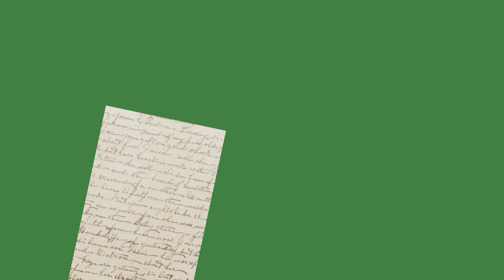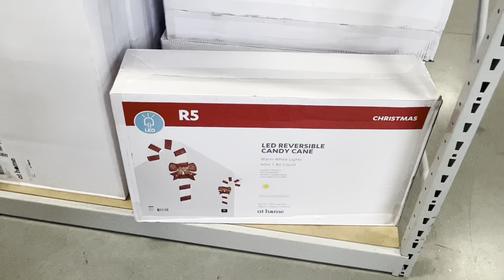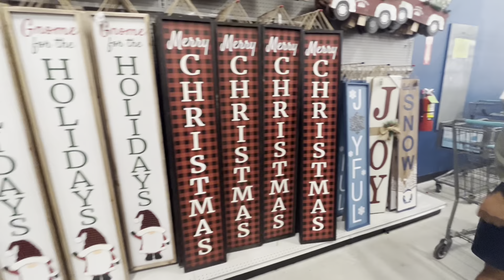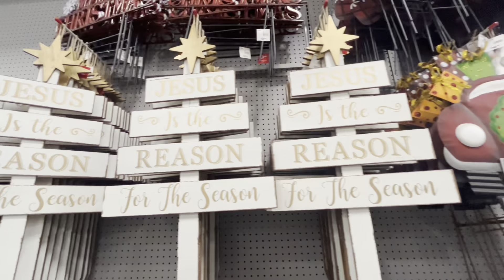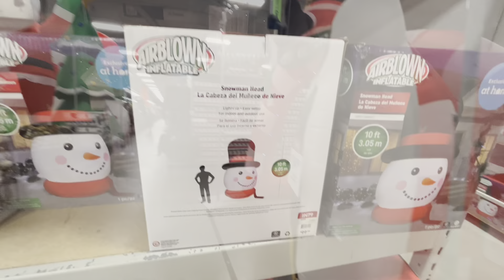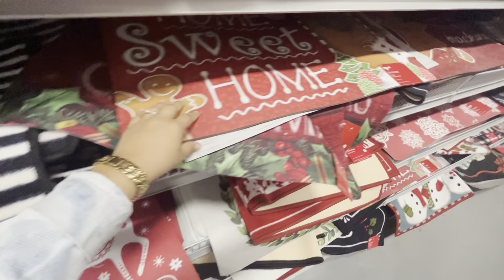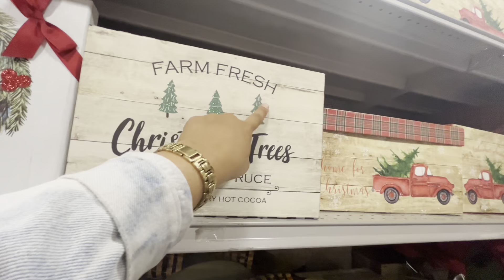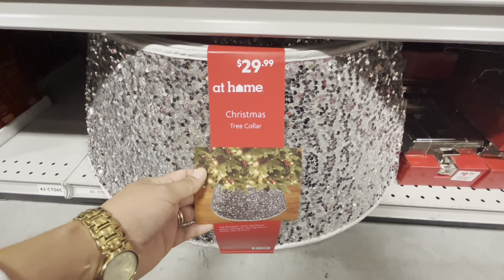At Home 🎄 Recorrido por la tienda 🎅 Nueva Decoración Navidad 2022😍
At Home 🎄 Recorrido por TODA la tienda 🎅  esto venden de NAVIDAD 🤯 😍
Holaa amigos! :D
sean bienvenidos a otro videito en mi canal!! :D
El día de hoy me los llevo a athome una tienda para decorar el hogar!!! no van a creer todo lo que venden!!! de verdad yo me quede así: 🤯 🤯 🤯 🤯
DECLARO ESTA TIENDA MI FAVORITA! hahaha
Disfruten el video, lo hice con muchísimo amor para todos ustedes!!
LOS QUIEROOO, GRACIAS POR TANTO APOYO!!!